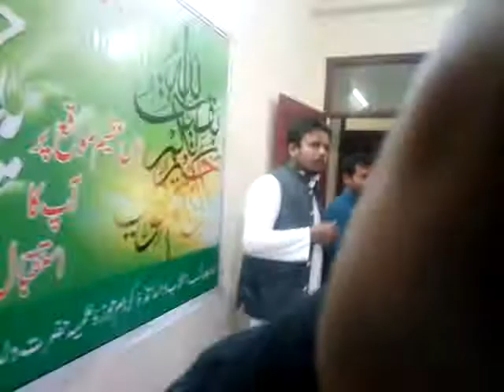Uthey kaise Utehy kaise bali sakina ka lasha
Sheeraz Mubarak puri